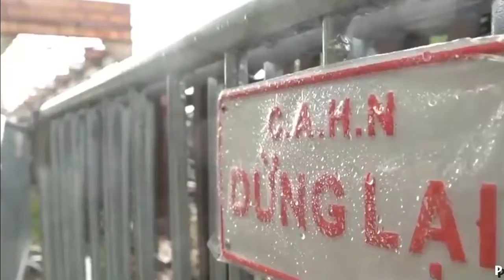[FULL HD]CÔNG AN BẮT MỘT LŨ NUỐT XÁC COVID-19 BỊ MẮC CỔ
KHỞI TỐ VỤ ĐỘI LỐP CORONA
CÔNG AN BẮT MỘT LŨ
NUỐT XÁC COVID-19 BỊ MẮC CỔ
(CÁC BẠN ĐANG NGHE ÂM NHẠC
SARS-COV-2... ÂM THANH PHÁT RA
TỪ SỰ CHUỶÊN ĐỘNG CỦA CHÚNG)
PROMOVIES VIDEOKAR NS QUANG DAU
NGUỒN INTERNET
PHI LỢI NHUẬN